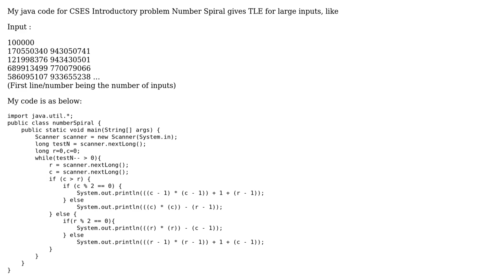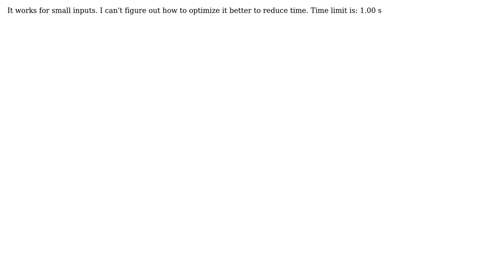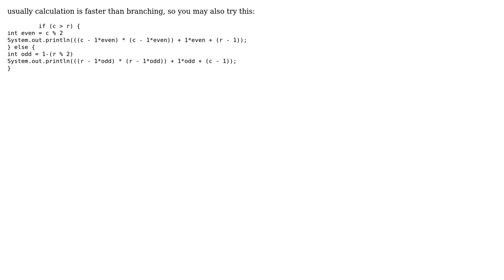Code Review: CSES - Number Spiral - Java TLE (2 Solutions!!)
Code Review: CSES - Number Spiral - Java TLE

With thanks & praise to God, and with thanks to the many people who have made this project possible! | Content (except music & images) licensed under CC BY-SA | Music | Images & others | With thanks to user Timothy Truckle user tgorif a user SAM OnELA user Deepti Shahi and the Stack Exchange Network Trademarks are property of their respective owners. You are responsible for your own actions.